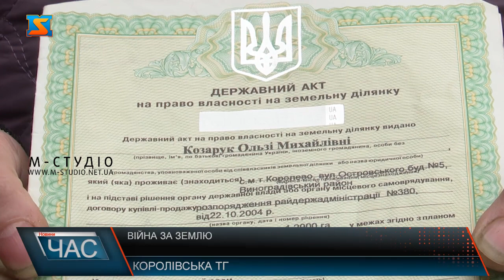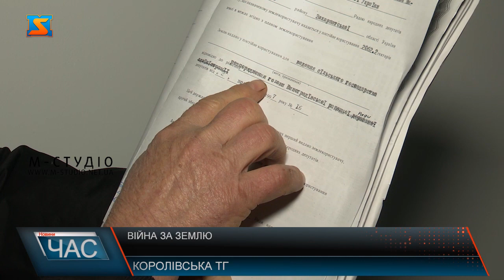Питання землі. Право власності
Працівникам колишнього радгоспу ім. Тараса Шевченка після його ліквідації були надані пайові частки у вигляді земельної ділянки. Донедавна пайовики спокійно користувались землею,яку вважали власною. Та господар теплиць,що в околицях селища Королево, запевняє,що земля (понад 2000 гектарів),яка охоплює села: Черна,Хижа,Новоселиця,Веряця,Горбки та селище Королево – є його власністю.Пайовики ж вважають це фактично рейдерським захопленням їхніх земель.